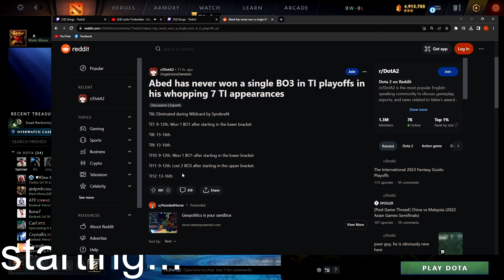abed never won a single bo3 in TI playoff in his 7 TI appearances??